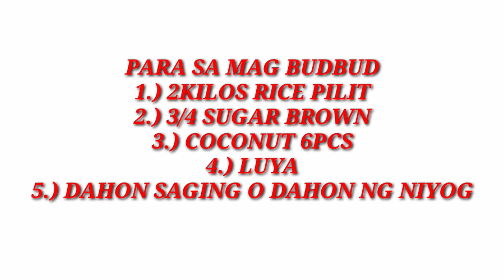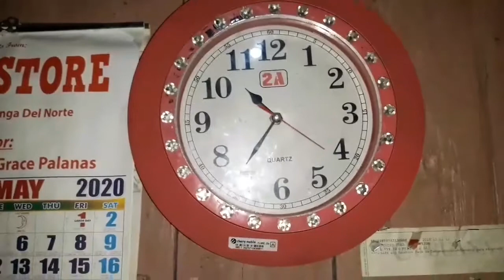SPECIAL BUDBOD PART2 | RHEISKE TV OFFICIAL | BUHAY PROBINSYA | BISAYA VERSION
KINI NGA VIDEO BASI LANG SA ADLAW ADLAW NGA GEBUHAT NAKO.